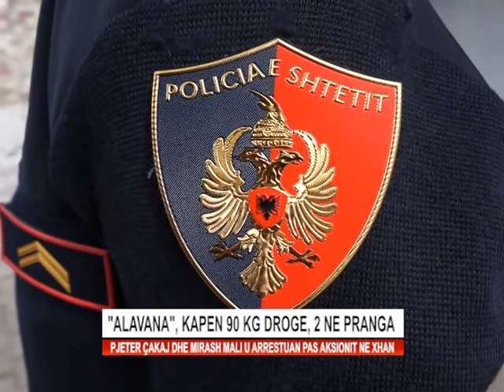“Alavana”, kapen 90 kg droge, 2 ne pranga.